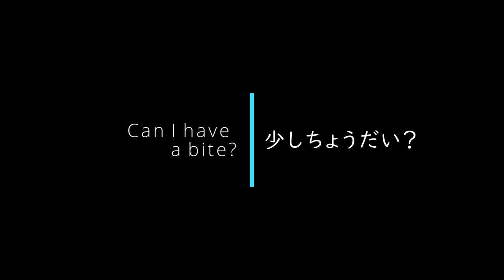再編集Can I have a bite? 少しちょうだい？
姉さんネコの食事中に弟ネコが割り込んできました。
遠慮しながら少しずつ分けて貰います。
果たしてその行く方は・・・？？？
My brother cat interrupted during my sister's cat's meal.
Please refrain from it and have it seded little by little.
The one who's going is... ???

※music※　Thank you very much‼
☆movie soundtrack☆

☆opening☆
nakano sound  　アコギOP1
☆ending☆
Jeremy Korpas 　Focus Object